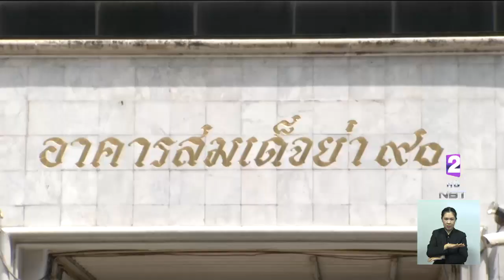เคลื่อนย้ายร่าง "พล.อ.เปรม" บ่ายวันนี้ (27พ.ค.62)ไปยังวัดเบญจมบพิตรฯ